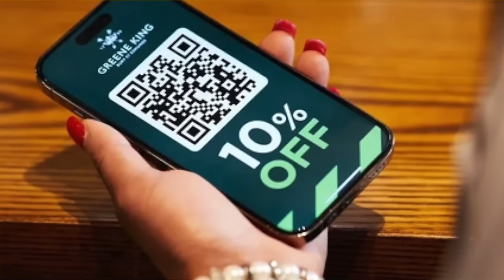Chelsea Shambles | Aldi V Lidl | 1878FM Everton Podcast S2 Ep 35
SOCIAL